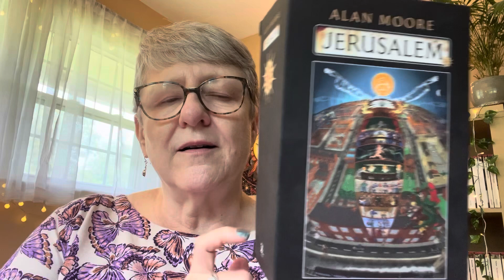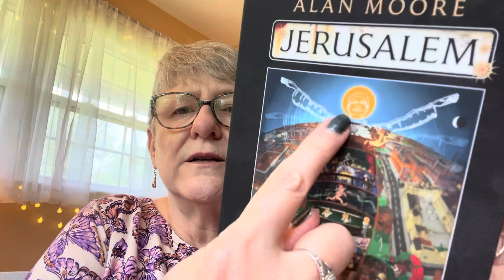Further thoughts on Alan Moore‘s epic novel „Jerusalem“.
Hopefully somewhat coherent! (Definitely impressionistic!) 😁